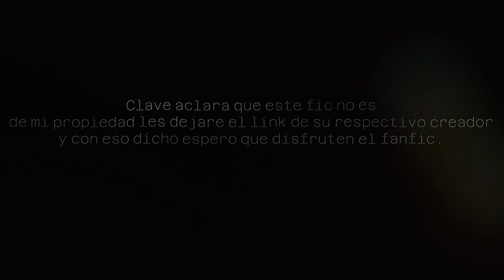Dame ese Fuego | Capitulo 8 | [Naruto x RWBY]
Sinopsis  Durante miles de años permanecí latente. Ese fue el sacrificio que hice para sellar las diez colas; para salvar el mundo. Tenía que ser yo. Alguien más podría haberse equivocado. No esperaba despertarme en absoluto ... y mucho menos en un futuro lejano. ¡Ahora, qué es todo esto sobre el polvo, las reliquias y Grimm! Narutoxharem